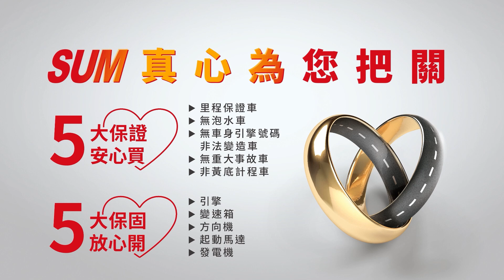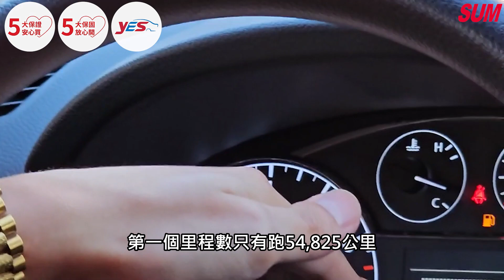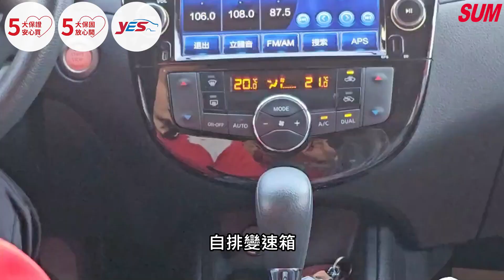【SUM中古車】NISSAN BIG TIIDA 2015年 豪華影音版/僅跑5萬多/I-Key/定速/衛星導航/數位電視/倒車影像/四條輪胎九成新/YES認證全車原鈑件/里程保證 彰化縣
車商資訊：SUM永通汽車
聯絡人:賴瑋薪 課長
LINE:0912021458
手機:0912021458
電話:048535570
車輛資訊：NISSAN BIG TIIDA 2015年
車商地址：彰化縣大村鄉中山路三段112號(台大蘭園斜對面)